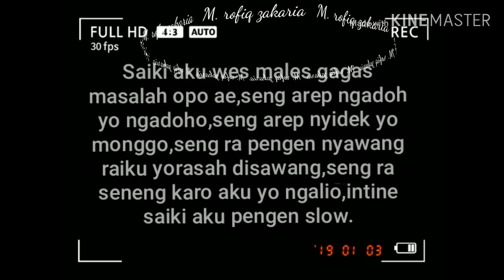Vidio kedua gw#Machrus Ali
Kine master#terimakasi atas suport nya